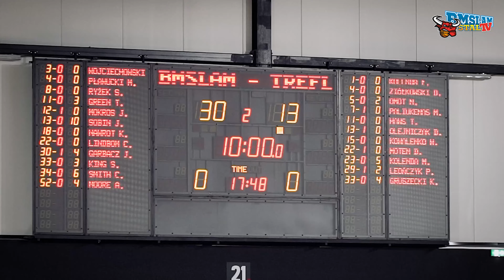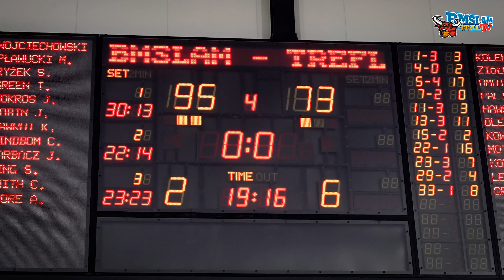Nie zwalniamy tempa. Trefl Sopot rozbity. Szósta wygrana z rzędu na koncie